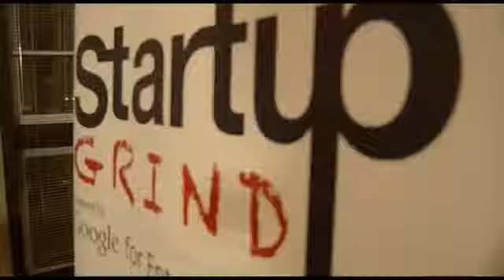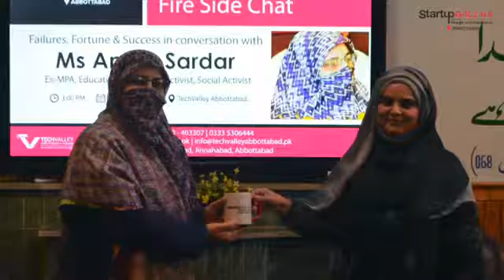Ex MPA Ms Amna Sardar speaking on Failure, Fortune and Success at Startup Grind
Welcome to tech Valley Abbottabad.
Community | Work Space | Events | Training | Tech & Tourism Incubator | Careers

Tech Valley aims to build a community of entrepreneurs from all domains across the
board. We firmly believe that technical/non-technical training, capacity building, open
space, and community engagement are the key to positive social impact.

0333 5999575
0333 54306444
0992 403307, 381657